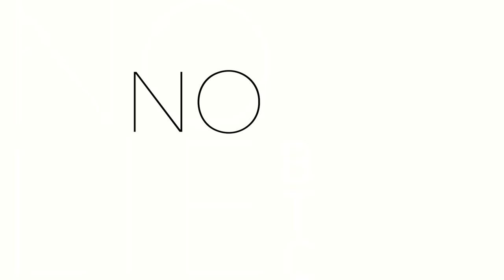MUST-SEE: Jamie Raskin SHUTS DOWN Jim Jordan over Speaker fail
INTERVIEW: Brian interviews Congressman Jamie Raskin about his response to Republican claims that this is all the Democrats’ fault, his prediction as to how this drama will end, and his reaction to some more “smoking gun” evidence against Joe Biden that was just released.